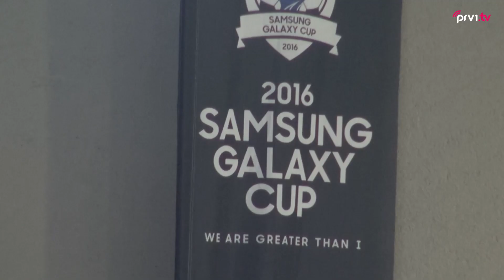Regionalni Samsung Galaxy Cup 2016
U Arena sport Centru u Mostaru,održana je prva regionalna utakmica Samsung Galaxy Cup prvenstva.
Tvrtka Samsung okupila je sve svoje poslovne partnere na području BiH.